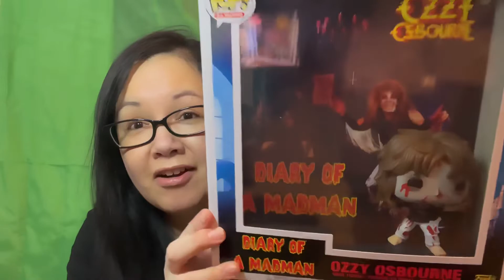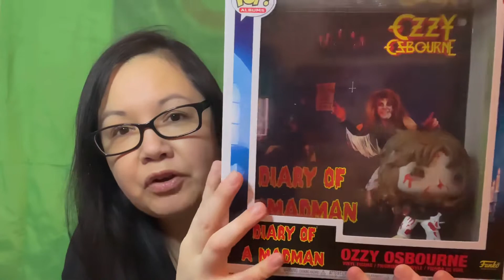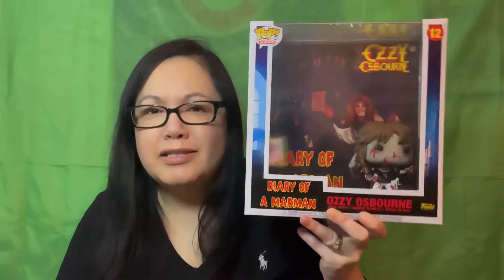Brand new! Funko Pop Album Ozzy Osbourne Diary of a Madman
💳 Channel Membership - Click on Join 🎯 (use a pc - you will not see the membership button on your iphone)

BKPHIPPS4
3148 Phillips Way

_____________________💸REFERRALS💸_____________________

_____________________🎶CREDITS🎶________________________